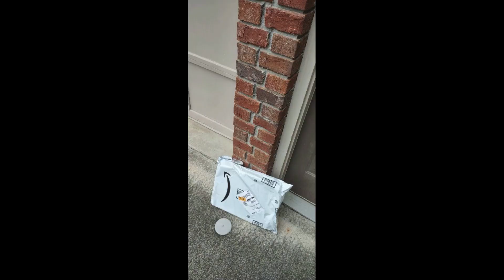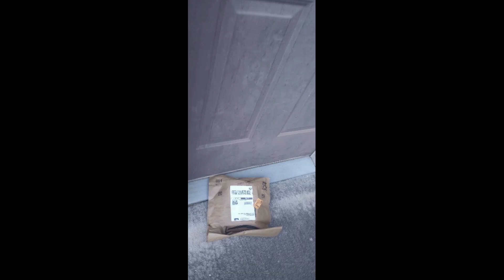43 Home Deliveries. Amazon, FedEx, USPS, UPS.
43 deliveries to my house.